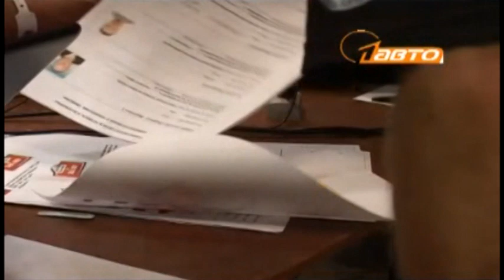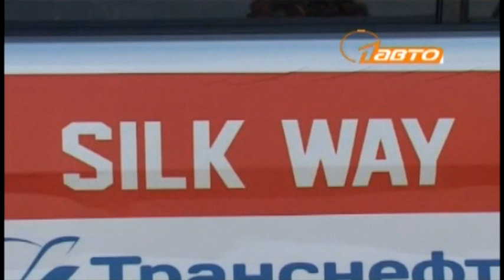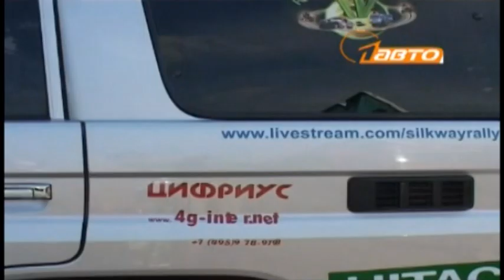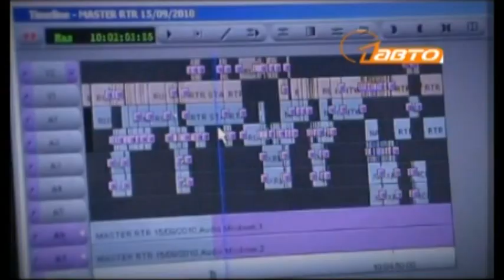Silk Way Rally 2012 - Video Summary 6th July, Luzhniki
ралли Шелковый путь 2012 - видео-сюжет 6 июля, Лужники